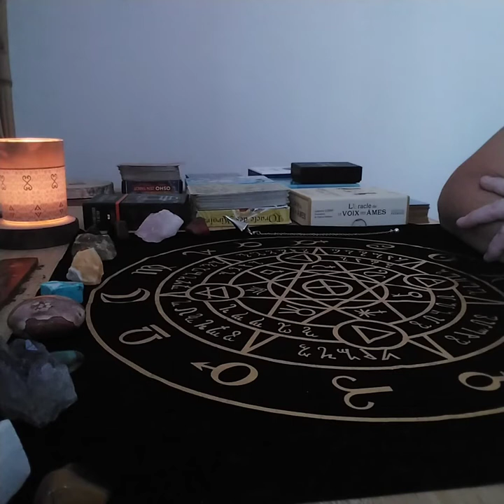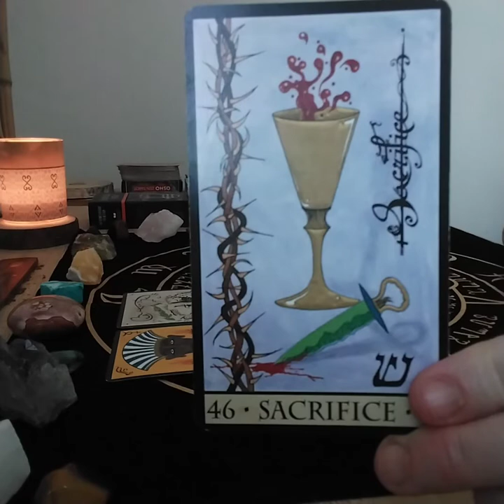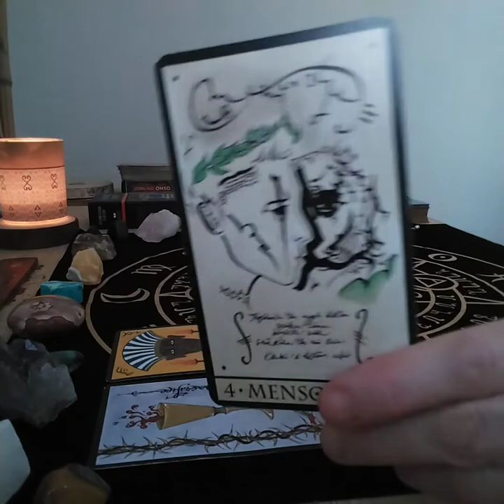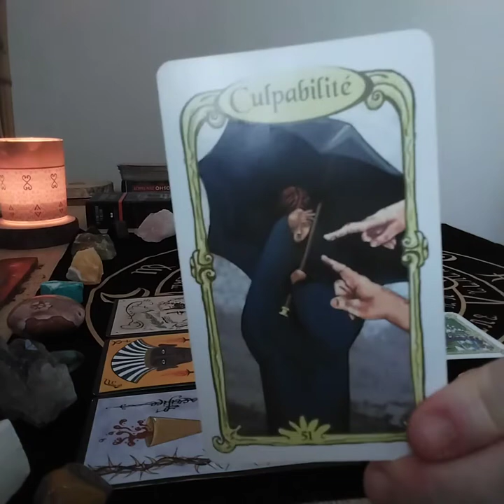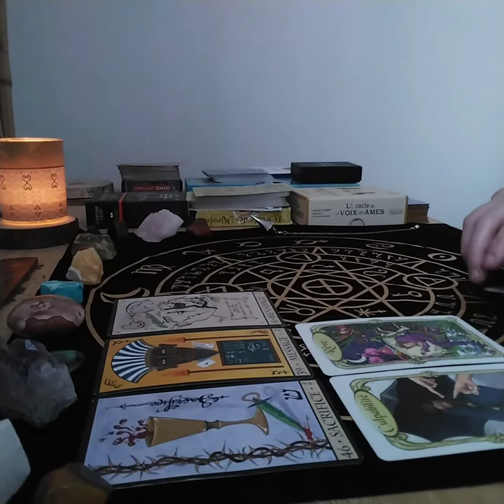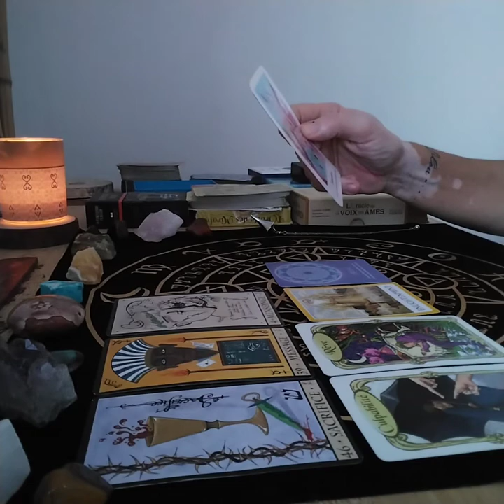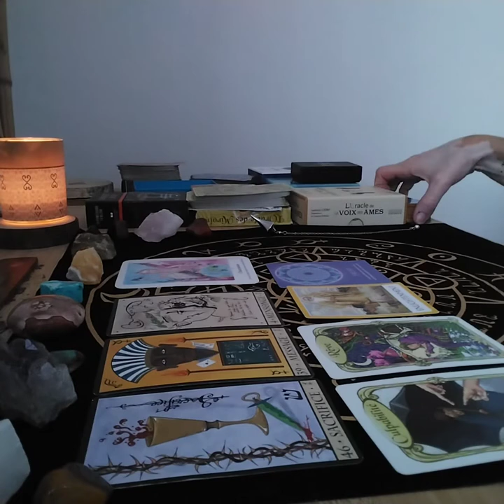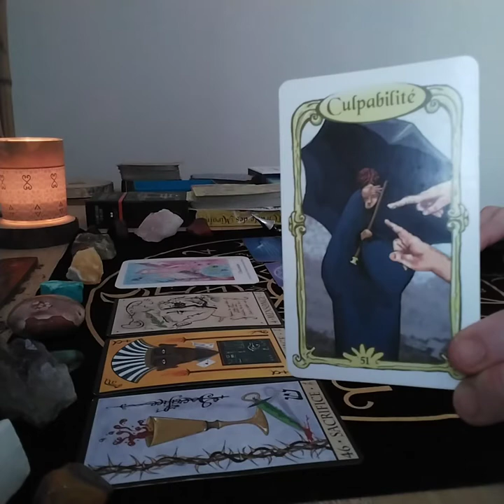Que se passe t il chez votre autre? mensonges... mise en lumière...Patience, et confiance. 🤗🥰💙💚💙🔥 Fj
relations liens d'âme,  relations flammes  jumelles,  relations de couplé, , existant ou en préparation 😘😁.
pour une guidance personnalisée n hésitez pas à me contacter.
bellejournée.
Petit oracle des âmes amoureuses...